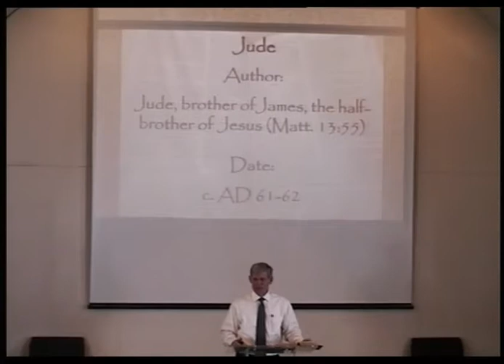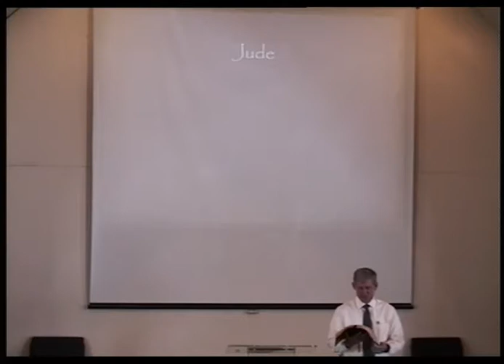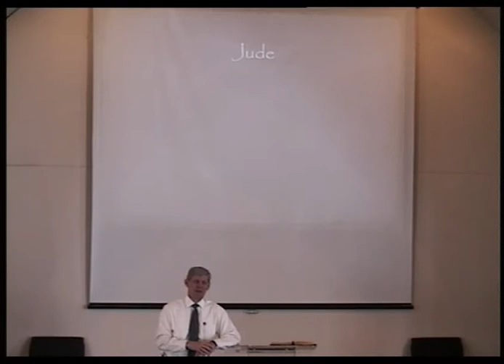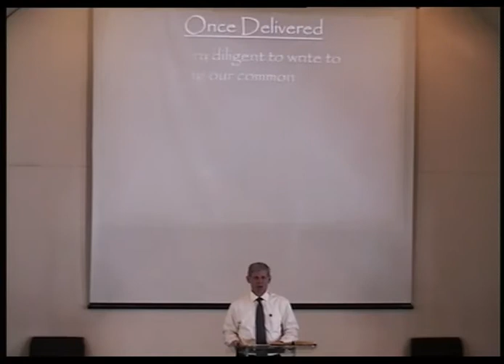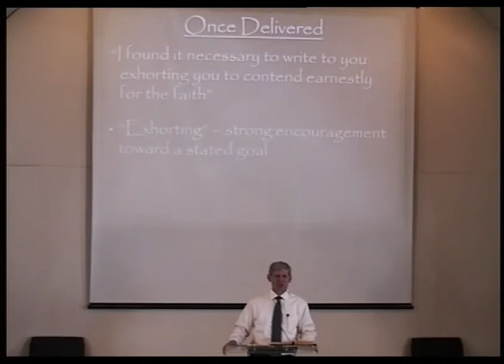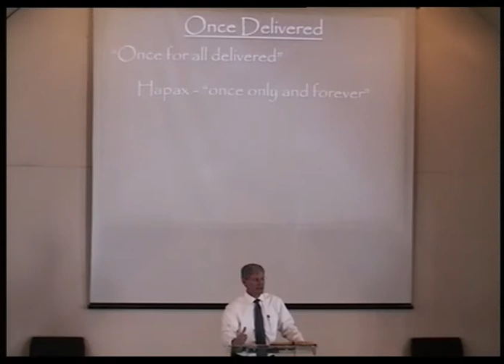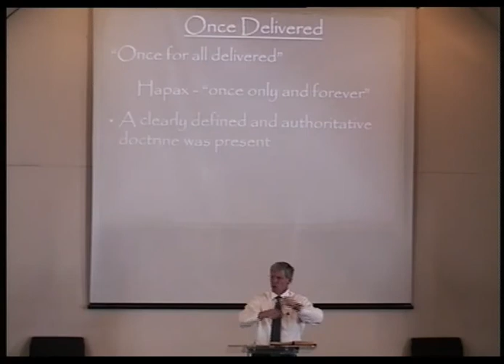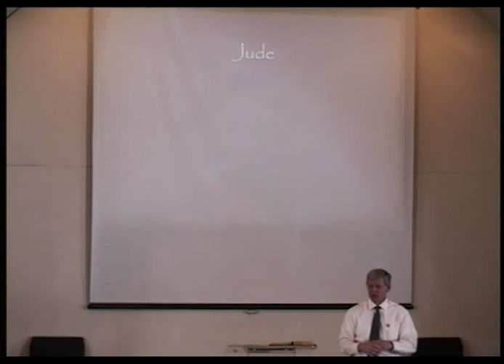Jude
Sermon from Sunday evening, August 05, 2018
Mark Jamieson